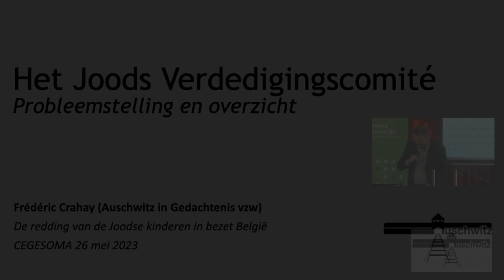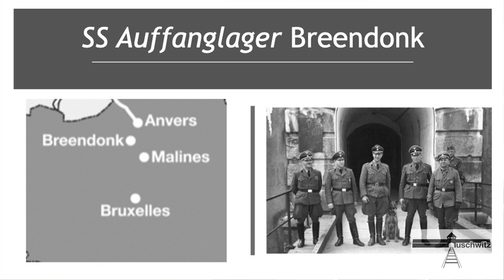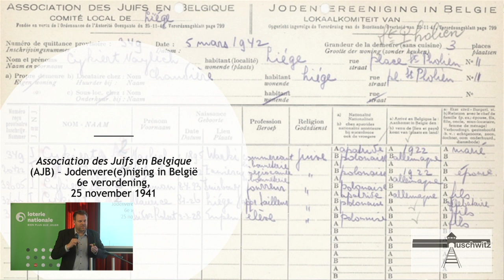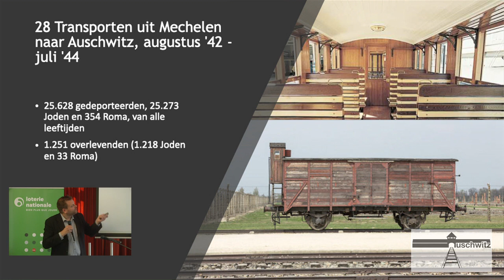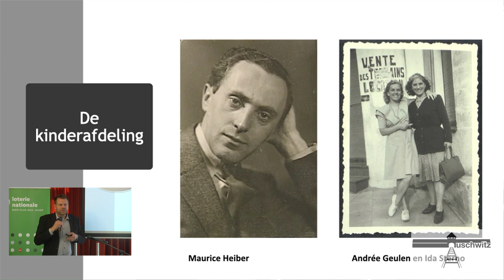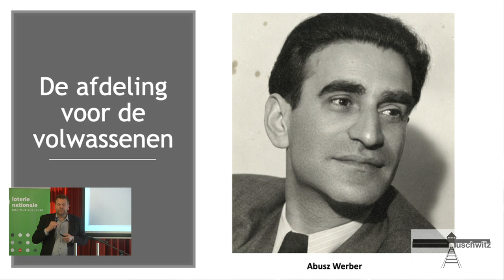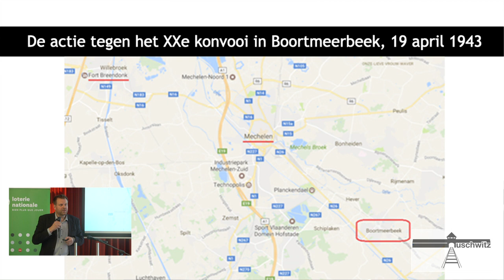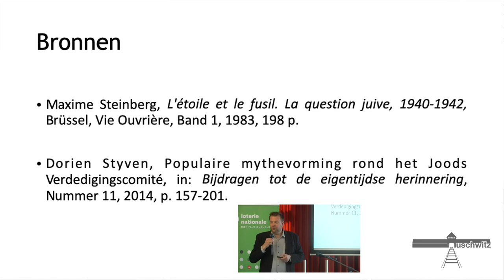F. Crahay, Problématique de la journée d'étude et présentation du CDJ -202305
Frédéric CRAHAY – Directeur de l’ASBL Mémoire d’Auschwitz :
problématique de la journée d'étude et présentation du Comité de Défense des Juifs

La Fondation Auschwitz et l'ASBL  Mémoire d'Auschwitz ont présenté la journée d’étude « Le sauvetage des enfants juifs en Belgique occupée », le vendredi 26 mai de 9 à 16 h 30 à Bruxelles au CEGESOMA.

En Belgique, des milliers d'enfants juifs ont été sauvés de la déportation et d’une mort certaine.

Le Comité de Défense des Juifs créé dans le contexte des rafles de septembre 1942 joua un rôle central dans cette entreprise de sauvetage.

Dépassant les clivages politiques et idéologiques, ce comité qui rassemblait des membres juifs et non-juifs développa un extraordinaire réseau d’hébergement clandestin pour les enfants.

Il put s’appuyer dans sa tâche sur l’Office Nationale de l’Enfance, des institutions laïques et surtout religieuses, ainsi que sur des particuliers qui ont contribué à cette réussite.